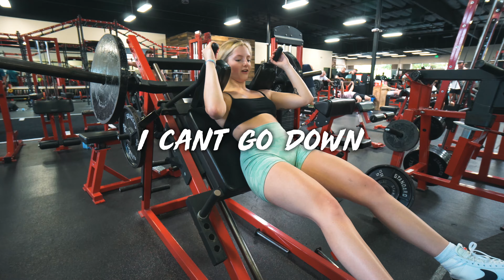WE TRAINED AT ZOO CULTURE FOR THE DAY! | LA VLOG PART 2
WERE ON THE ROAD TO 100K🙏🏽

We are a couple that will bring you weird vlogs, challenges, fitness and our travel experiences!  We like to keep it real with you guys and make you guys laugh lol!  Hope you enjoy :)

We appreciate all the love and support we get from you guys and look forward to keep you guy's entertained!